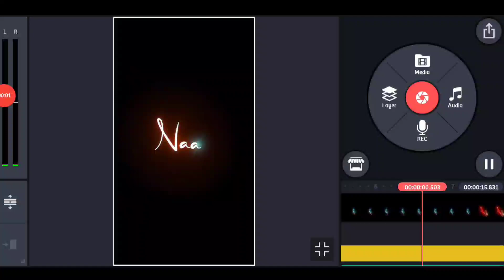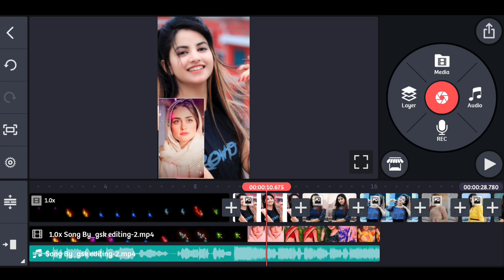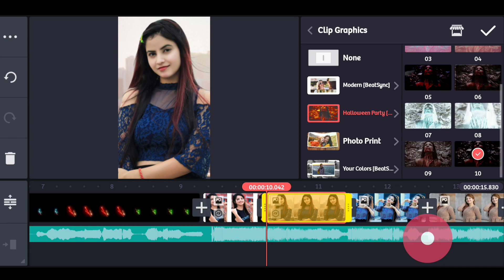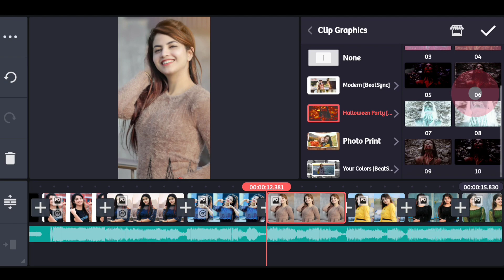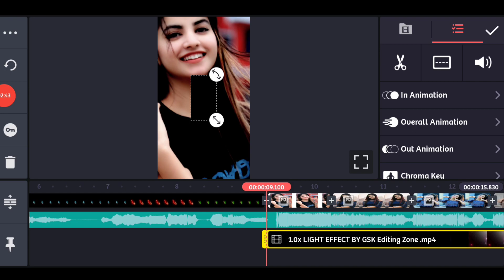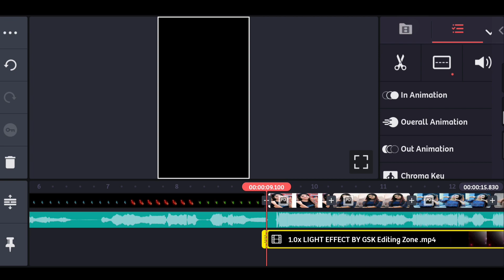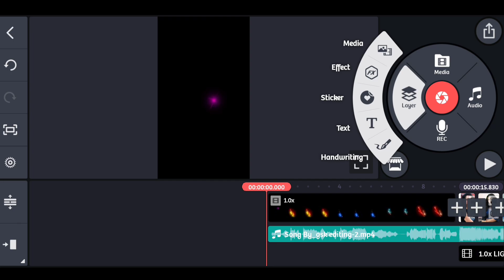Samaj Ke Chand Jisko Aasman Ne Dil Mein Rakha Hai Song Status Video Editing Kinemaster | GSK Editing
All Material:-

✓NEW Kinemaster Ka Link:-👇👇👇👇

Instagram Par SMS Karo Mil Jayega

1.) Kinemaster tutorial
2.) Whatsapp Status tutorial
3.) Kinemaster Whatsapp Status
4.) Kinemaster lyrics video editing
5.) Trending Whatsapp status tutorial
6.) Avee player se Status kaise banaye
7.) How to make dj song Whatsapp status
8.) How to create Whatsapp status video hindi
9.) How to create Whatsapp status video bengali
10.) How to create trending Whatsapp status videon
11.) Make Awesome Whatsapp status video in Kinemaster
12.) How to Create Full Screen WhatsApp status Video in Kinemaster
13.) How to Create Awesome Name Art Video in Kinemaster
14.) How to create Trending Whatsapp Status Video in Kinemaster || Square Lyrics video Tutorial